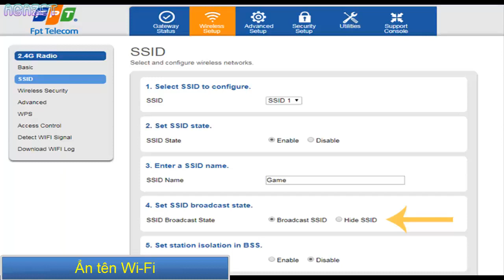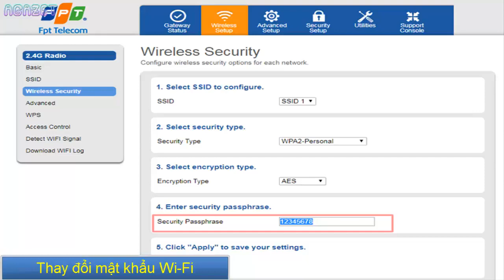Cách tăng tốc và bảo vệ mạng Wifi nhà bạn